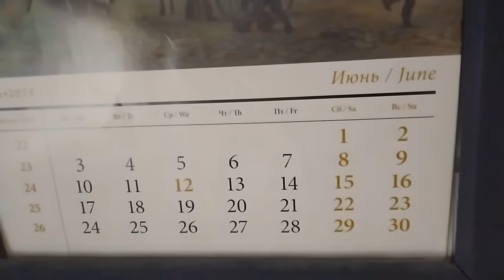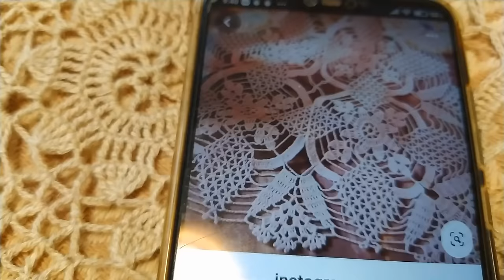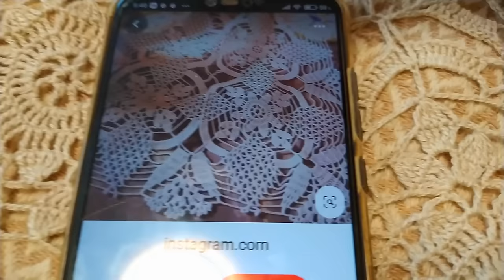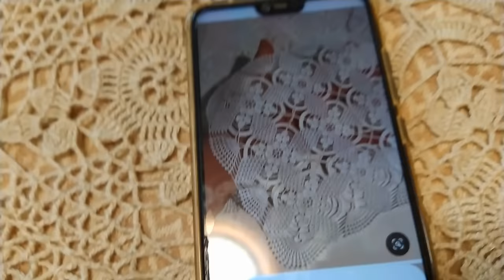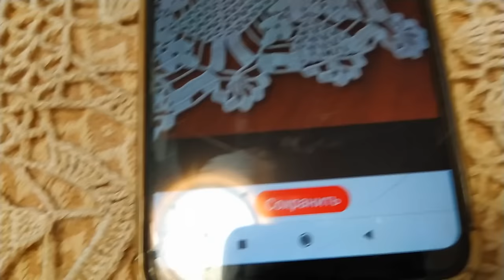Влог О вязании шедевров крючком и о стройке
Если вы хотите и у вас есть возможность поддержать меня материально ,    карта Сбербанка 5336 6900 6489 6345
Не для всех. Только от чистого сердца и с открытой Душой